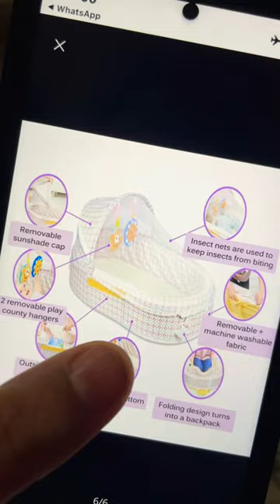Travel Bassinet in a reasonable price grab it before it gets sold🥳🥳